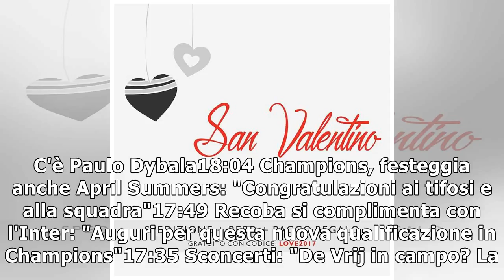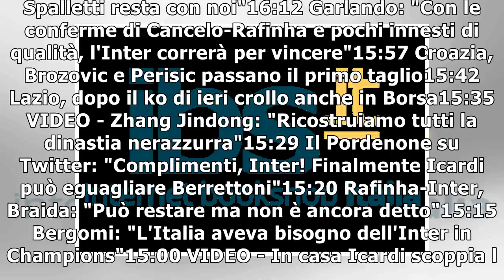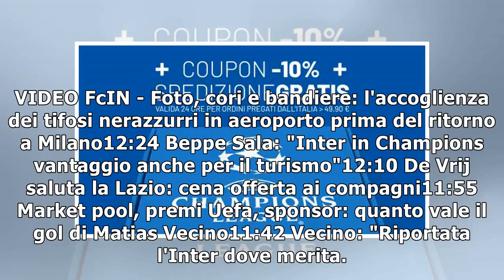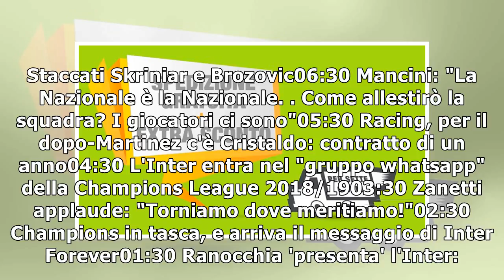Festeggia con noi: coupon extra sconto e spedizione gratis sul nostro store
20:10 L'alba del giorno dopo secondo Paolo Bonolis19:57 Sampaoli: "Icardi e Lautaro out dai 23 per i Mondiali? Ho chiamato chi è più adatto al nostro gioco"19:43 Pinamonti: "Il giorno dopo è ancora pi...